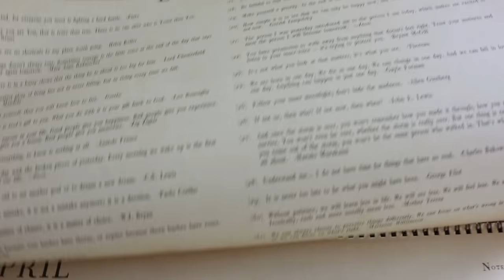Tips & Tricks for Working Remote! | Finally Getting Outside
We are excited to share our advice for working for home today! Peter and Sarah are very different people and need different structure. Hopefully this will be helpful to some of you during this strange time! We are quite productive during the day (even with our power going on and off again). After a quick dinner we decide to get outside. We bring Eve to Lake Ivanhoe for a little stroll and she is amped! It is so beautiful out. We really needed the fresh air. When we get home Sarah watches the Unabomber Netflix series and Peter goes for a run. The humidity is back! Do you have any tips and tricks you've found helpful that you'd like to share with us?

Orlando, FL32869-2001